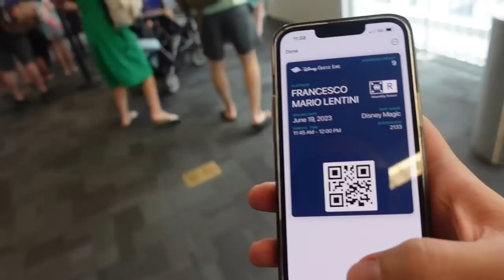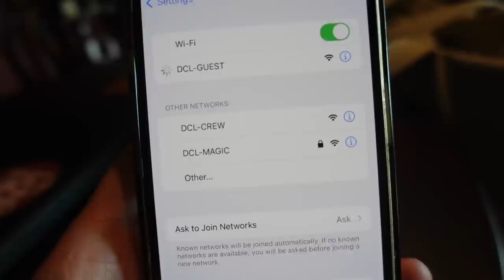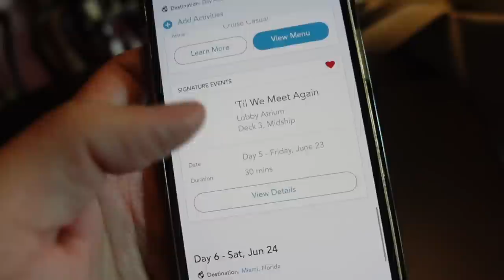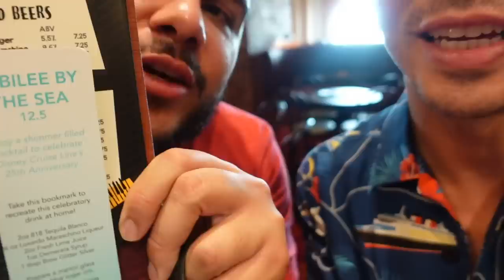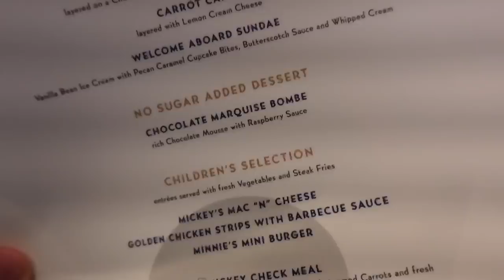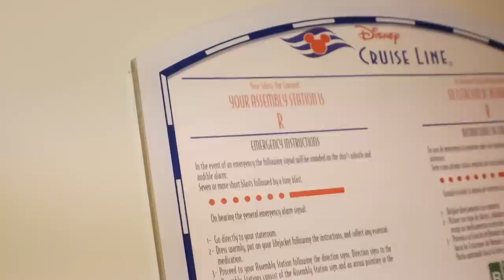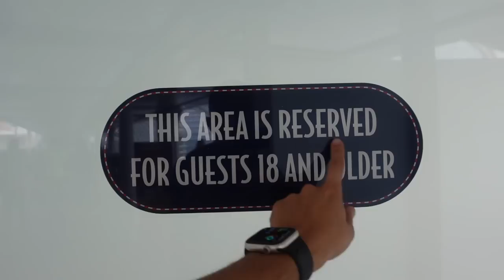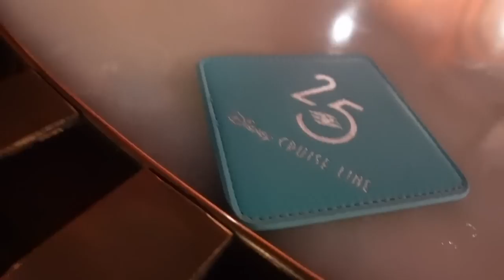5 NIGHT DISNEY MAGIC CRUISE | EMBARKATION DAY | PORT OF MIAMI | JUNE 2023 VLOG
5 NIGHT DISNEY MAGIC CRUISE | EMBARKATION DAY | PORT OF MIAMI | JUNE 2023 VLOG

I am back on a Disney Cruise! Join me and my best friend Coco as we board the Disney Magic for a 5 Night sailing, leaving Port of Miami. This cruise also has TWO stops at Disney's Private Island Castaway Cay (A Double Dip cruise). I'm so excited to share this Disney Magic cruise vlog series with you all! Hope you enjoy!